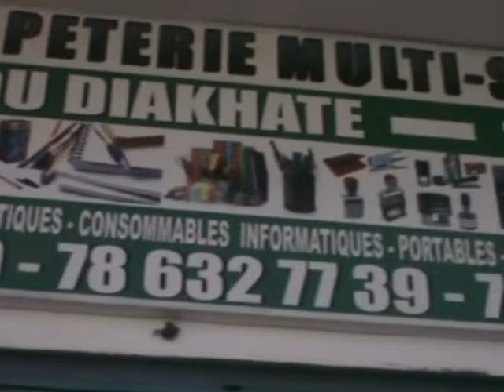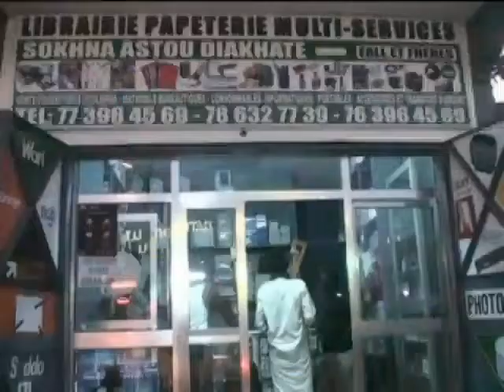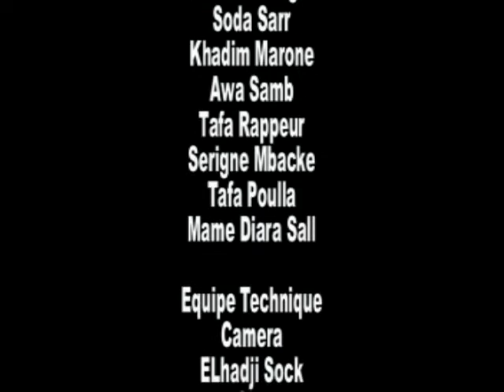Ragal Koor episode 16